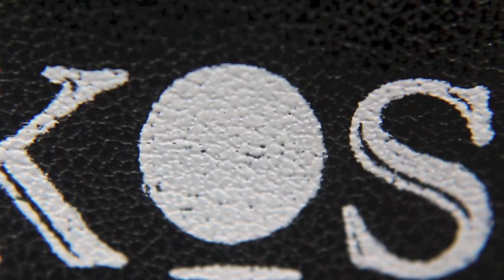Zeikos 0,34X Fisheye | Review and Test